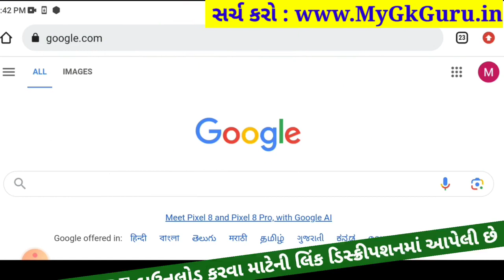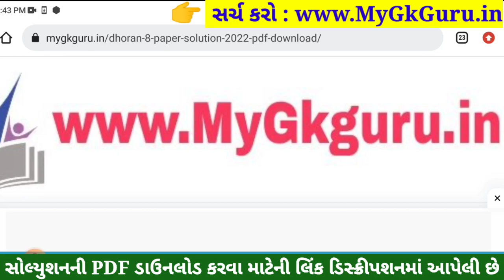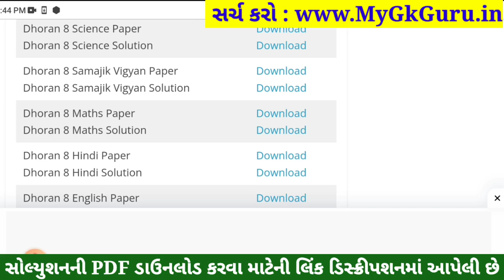💥 Std 8 Science Paper Solution 2023 80 Marks, Dhoran 8 Vigyan Paper Solution 2023 Std 8 Science